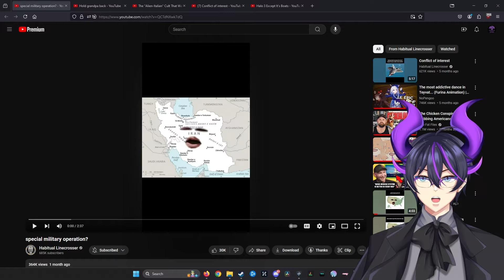"special military operation?" | Kip Reacts to Habitual Linecrosser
Fellow Legends, welcome! Today we dive into more Habitual LInecrosser with even more sass and gusto. We're talking about special military operations today. Something that's been thrown around with as much meme intent as National Security. I absolutely love Habitual Linecrosser's content! I absolutely recommend that you go and check out Habitual Linecrosser, and you should definitely go ahead and check out the original video to show some support for the source material!